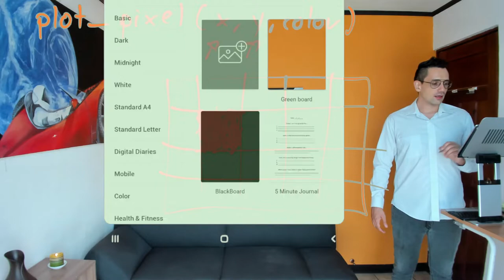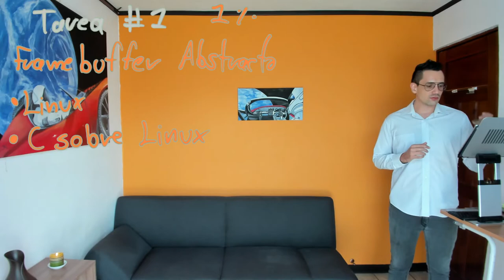Gráficos por computadora S1 L2 26 Descripción tarea 1